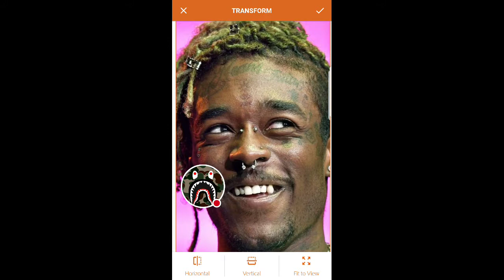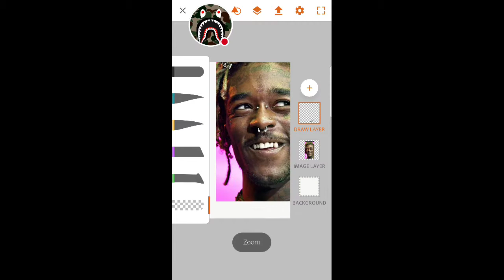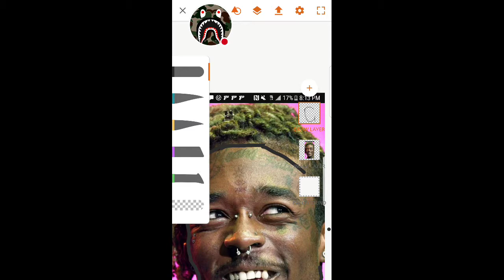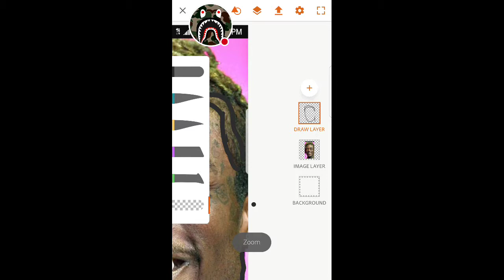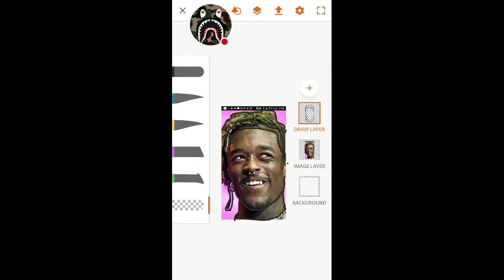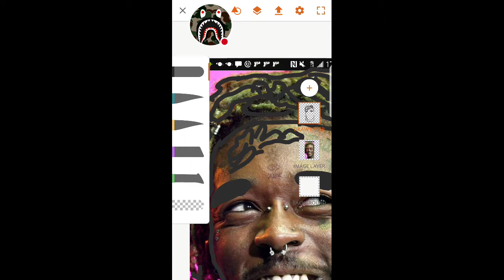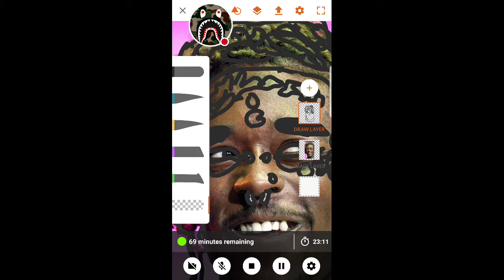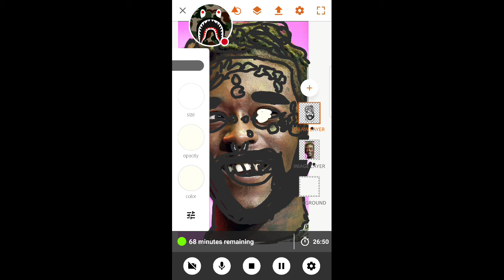My Adobe Draw Stream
Watch me play Adobe Draw!